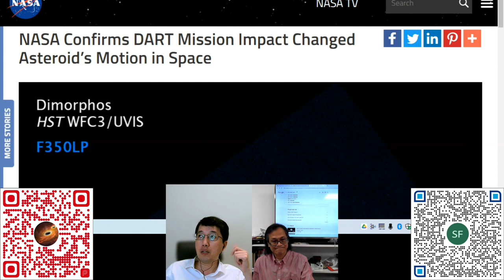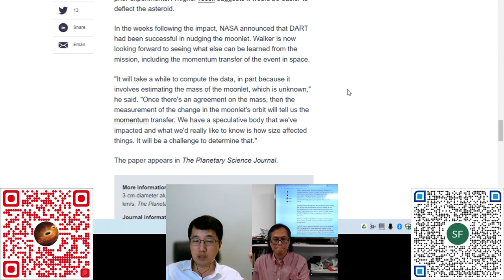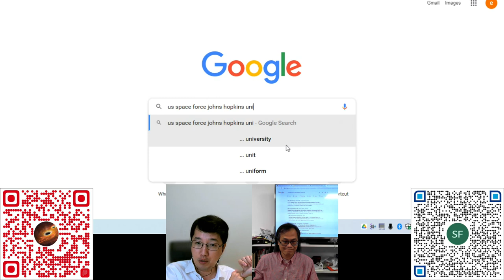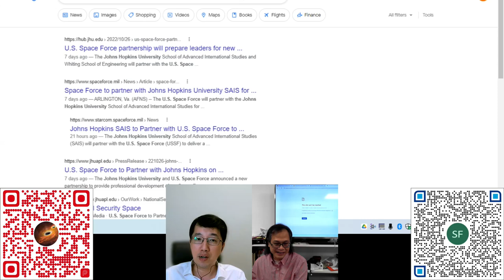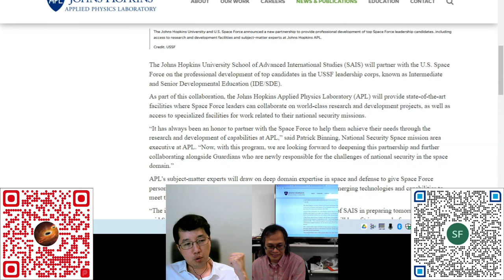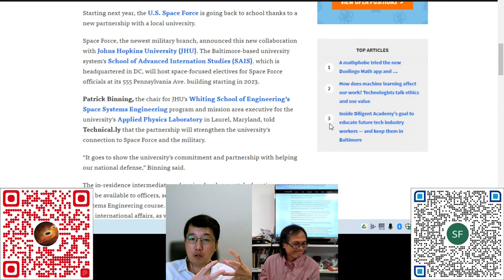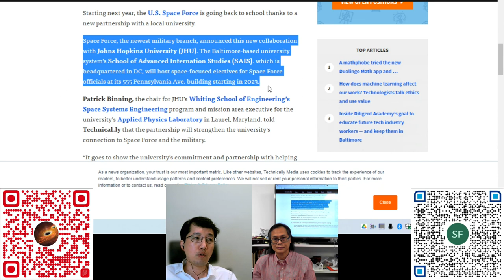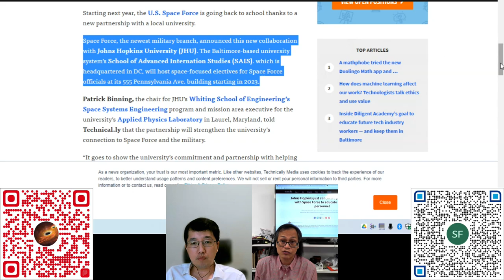科學新知 -20221103 - Part2: 小行星撞擊實驗與軍事的關係 | 主持： 陳志宏 博士 & 台長 梁錦祥